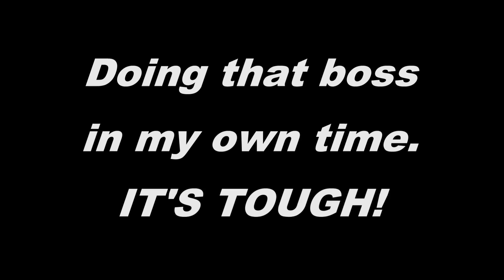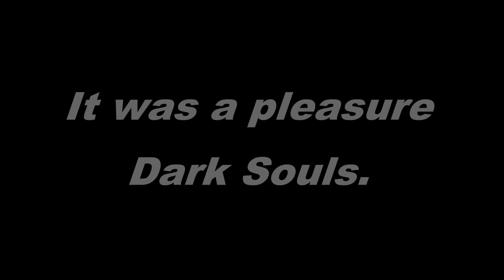Farewell. (Dark Souls 3: The Ringed City - Funny Moments - Final)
Salad Attack Here.
With Jake Coe bringing you funny moments on Dark Souls 3, The Ringed City, Final. So this is it. Everything is coming to an end. It's time to say farewell.

You can donate if you want to show some extra support (This is optional, but will be highly appreciated)